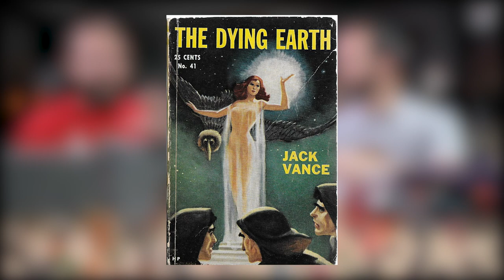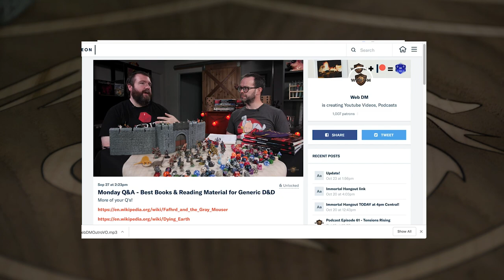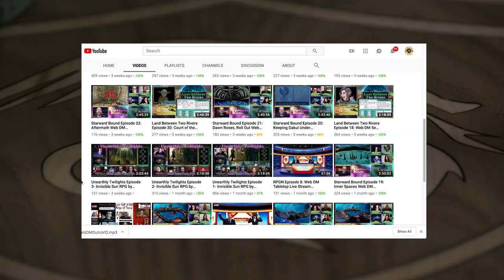Sci-Fi Up Your 5e Dungeons & Dragons & TTRPG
We're taking a rocket ship to inspiration station this week! We're talking about the genres of Science Fiction and Space Fantasy and how to make a kickass sci-fi Dungeons and Dragons or TTRPG campaign.

5e Dungeons & Dragons is here to stay, and Web DM is here to help!!! Jim Davis & Jonathan Pruitt have been playing Dungeons & Dragons for a combined 30+ years, and on Web DM they demystify, dethrone, and defrock this Dungeon we call Dragons! Join Pruitt & Jim as we kick down the door and talk some serious Dungeons & Dragons!